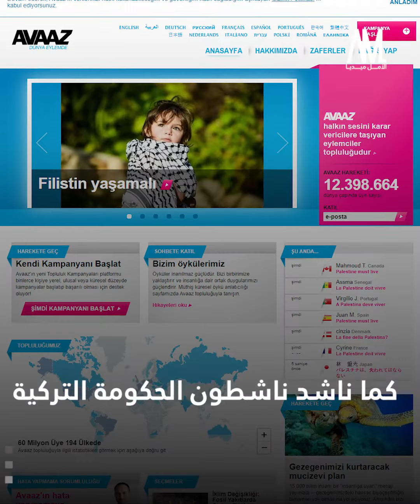نداء لمزيد من الحقوق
مسؤول في أكبر منظمة إنسانية تركية يدعو إلى تقديم المزيد من التسهيلات والقدرة على التنقل والعمل لللاجئين السوريين في